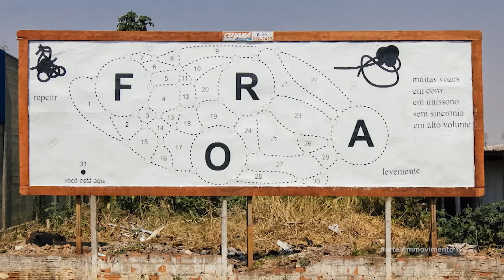ARTE DE RUA por ARNALDO ANTUNES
Veja a matéria completa do Arte1EmMovimento​ em nossa plataforma de streaming, o Arte1Play​

Músico, poeta, compositor e artista visual, Arnaldo Antunes fala sobre sua relação com a arte de rua e a poesia visual que produziu para a mostra No Calor da Hora, "usura produz miséria", de 2020.